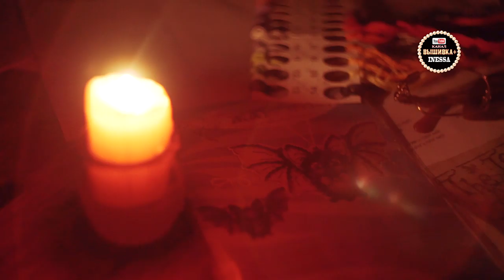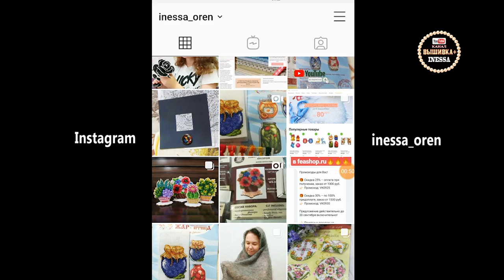Готовые работы в СП HALLOWEEN 2019г. Вышивка крестом.